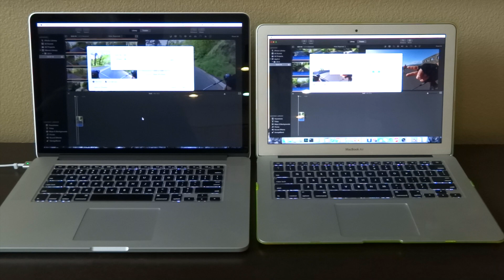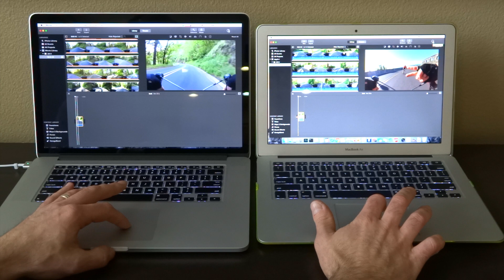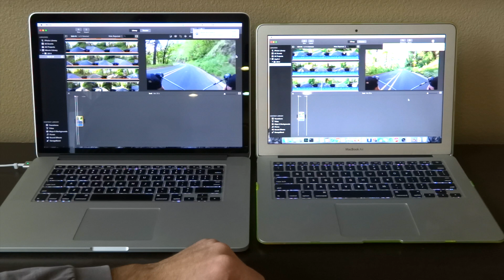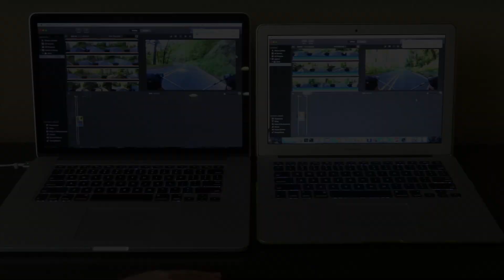Macbook Pro i7 vs Macbook Air i7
Comparing 2013 Macbook Air i7 and 2014 MacBook Pro i7 in video editing and exporting iMovie.
2014 Macbook Pro:
i7 2.2GHz
16GB of Ram 1600MHz
256GB SSD drive

2013 Macbook Air i7
i7 1.7GHzGHz
8GB of Ram 1600MHz
256 GB SSD

testing movie export of 5 min video clip at 900MB in move at best settings.